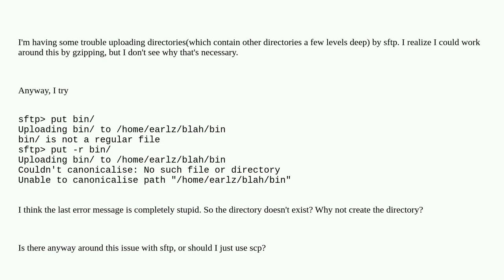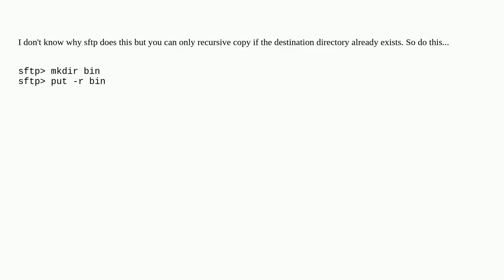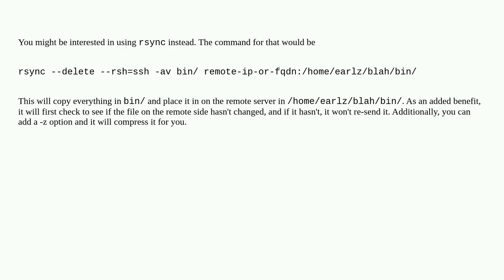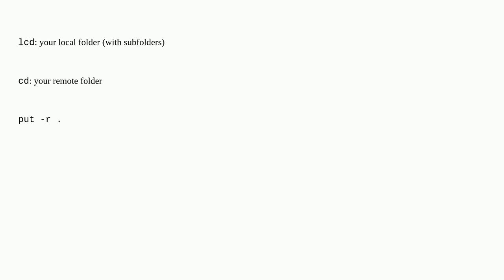Unix: Uploading directories with sftp?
Uploading directories with sftp?

A special thanks goes out to the community

  ssh sftp linux